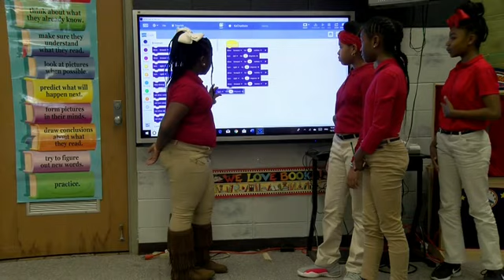Season 2 Episode 12